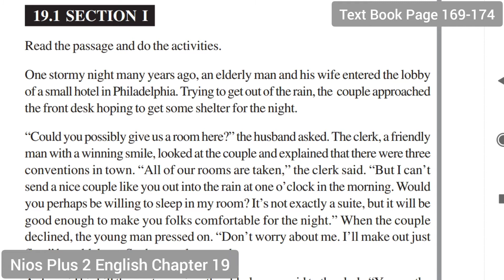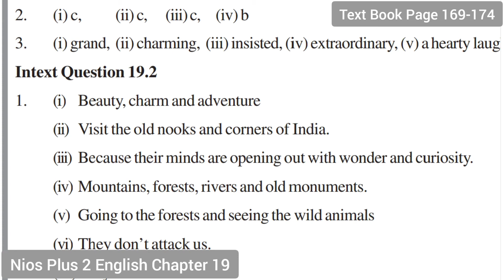Nios Plus 2 English Chapter 19